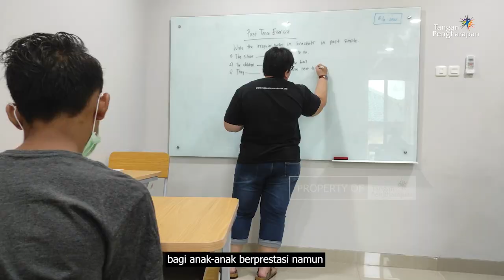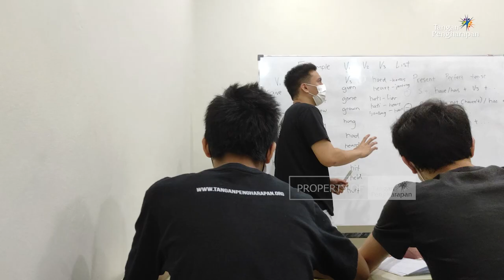Sekolah Berasrama Jakarta